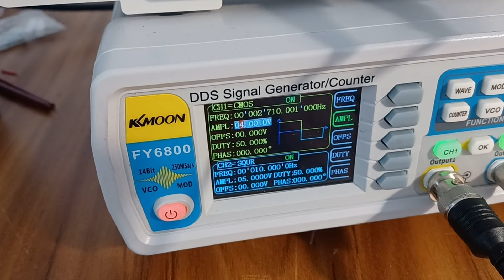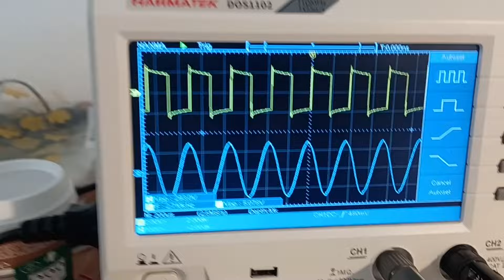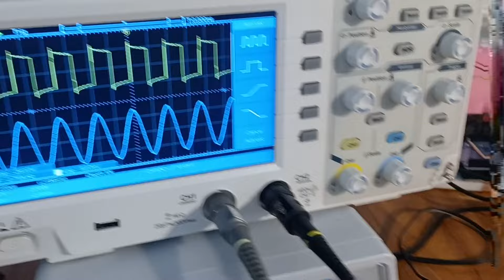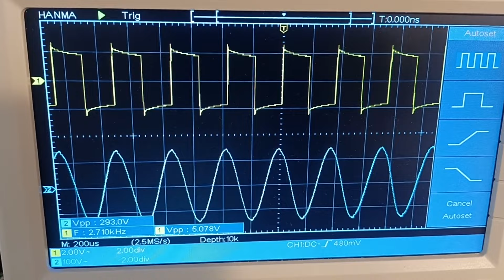Circuito risonante con trasformatore toroidale e induttanze accoppiate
Prova con generatore di frequenze per valutare l'amplificazione di tensione di un'onda quadra con il circuito ad induttanze accoppiate alla Stanley Meyer